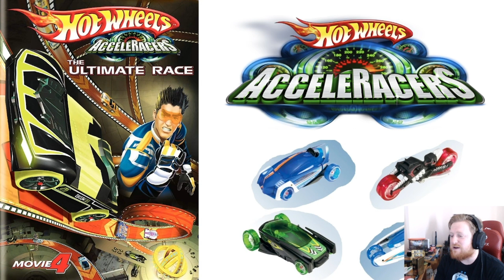Why was Acceleracers Cancelled? (Theory)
Hey I could be wrong, but this seems more likely than 'it was more popular than Hot Wheels so they cancelled it'